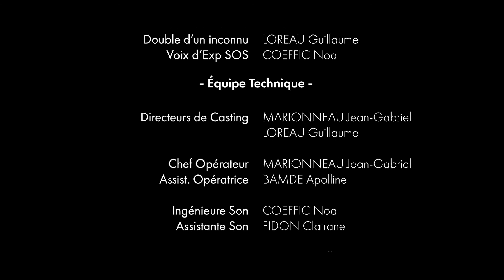B2 AUDIOVISUEL - SHORT CUT - BACKROOMS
Backrooms - Guillaume Loreau, Lucas Mailliet , Jean-Gabriel Marionneau, Apolline Bamdé